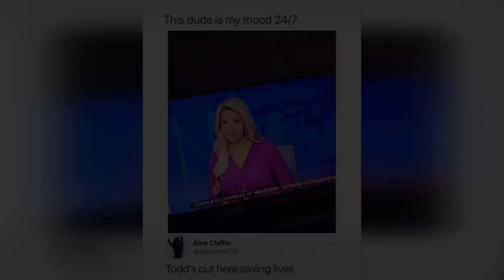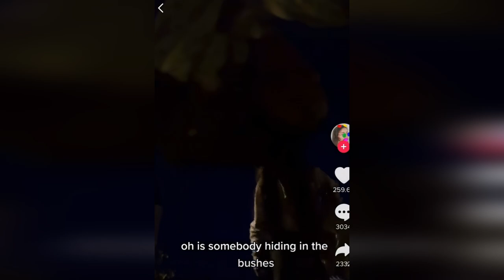Memes out of nowhere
I hope you enjoy collection of the best memes, vines, epic fail, awkward moments, if you laugh you lose, coronavirus memes, funeral dance...